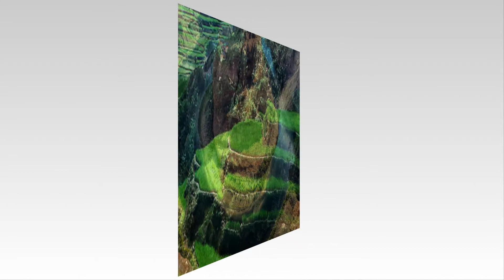Adee Silence & Peace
This is a wonderful piece of instrumental melody, it soothes the mind and soul.
wonderful track